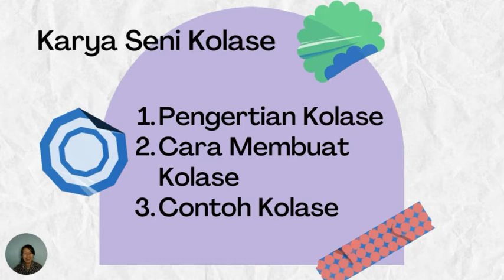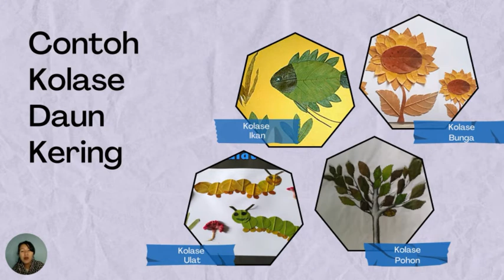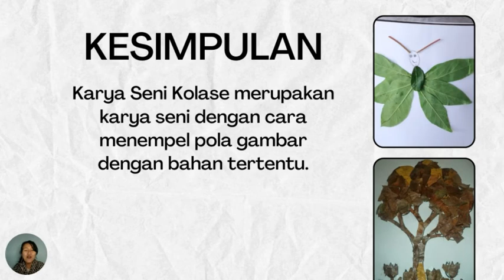GRADE 3- SBDP KARYA SENI KOLASE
Karya Seni Kolase dari Daun Kering